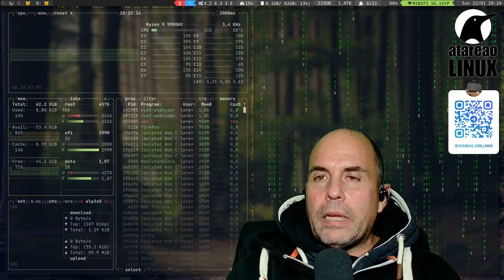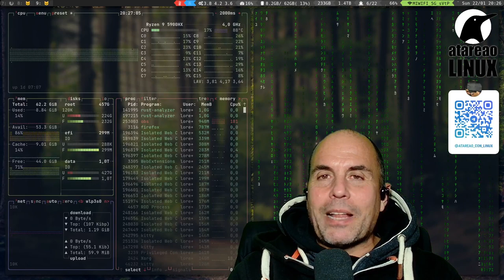457 - Vigilar el consumo de tus contenedores Docker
Es mas que recomendable estar al tanto de los consumos de los contenedores Docker. En mi caso, recientemente he cambiado un servicio por el consumo.